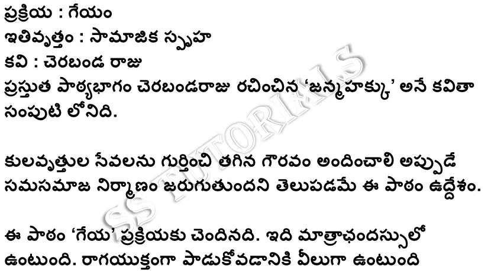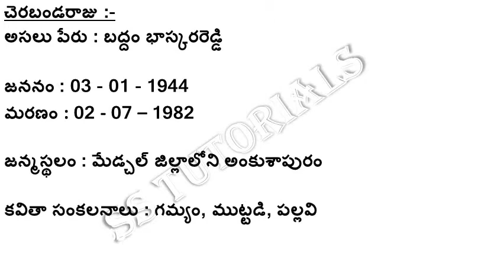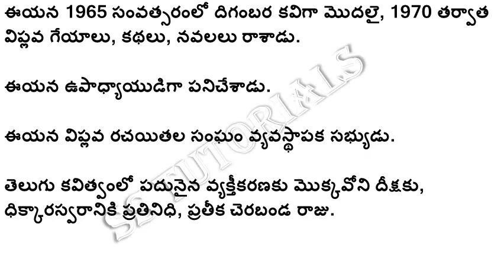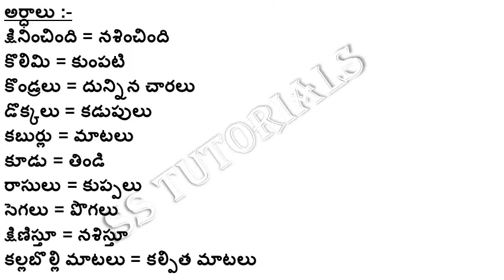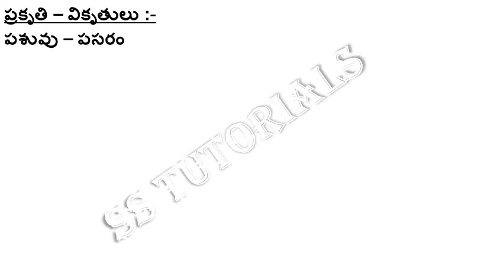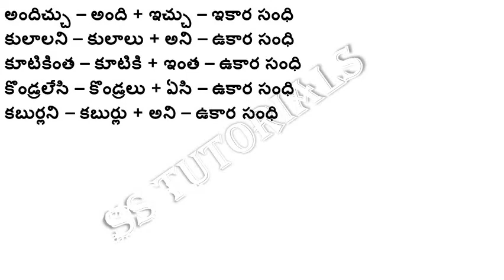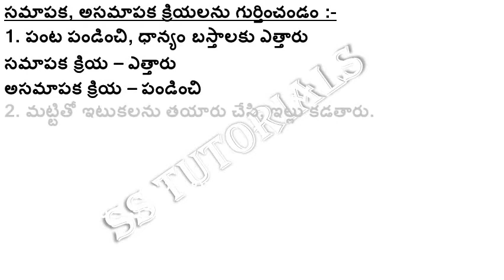ts tet | ts trt | ts dsc | Telugu content 7th Class | ఏ కులం?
TS TET LATEST INFORMATION
TS DSC LATEST INFORMATION
TS TET MATERIAL PDF
TS DSC MATERIAL PDF
TS TET ONLINE EXAMS
TS DSC ONLINE EXAMS